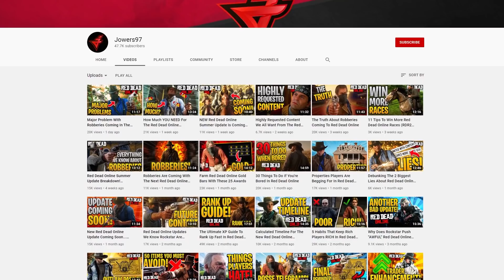The New RDO Call To Arms Survival Mode Is The New Meta To Make $$$ This Week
Today was just like any other day, we were all expecting a new RDO weekly update just like any other Tuesday. We knew going into this week that we were getting a new survival mode but no one expected this!

The New RDO Call To Arms Survival Mode Is The New Meta To Make $$$

Rockstar announced last week that a new survival mode was going to be added to Red Dead Online for the weekly update. We also knew this was happening because of the amount of leaks that have been shared since the Red Dead Online Blood Money Update, but no one expected the survival mode to be this good. Red Dead Online Call To Arms is a simple 10 round survival mode where you fight of enemies each round with each round getting progressively harder as more enemies spawn with them also being a lot tougher. RDR2 Online call to arms is simple but it's also a lot of fun. As an added bonus to this fun content, it also pays well. One of the big complaints with RDO Blood Money update was the low pay out but with this survival mode, it's now the best way to make Red Dead Online Money. My thing here on YouTube is to show you how to make money Red Dead Online, I've done this is a number of different Red Dead Online Money Guides. Originally the best way to make Red Dead Online Fast Money was to go through the collector role but now it's beaten by this Call to Arms Survival Mode. You no longer need the "How to make Money RDR2 Online" guides because all you need to do is go through these new call to arms survival modes.

Of course now that we've had a Red Dead Redemption 2 Online Update, Red Dead Online Money Making as never been easier but there will still be complaints with this content. The best thing to do, is just enjoy content while it lasts, if you don't enjoy RDO, then there's no point playing.

The RDR2 Summer Update brought new types of missions to Red Dead Online which will include new criminal activities that players have been asking for since the release in 2018 and now it's finally here. The Red Dead Online Blood Money Update has just been released so there will be a lot more content to be released in the next couple months, leading into Halloween content.

We cover the latest RDR2 tips and tricks whilst also providing news on RDR2 updates.

🌟 Xbox RDR2 Online Gold Bars
🌟 PlayStation RDR2 Online Gold Bars